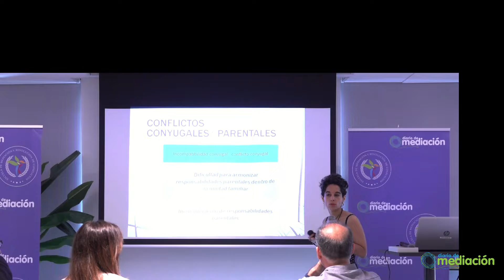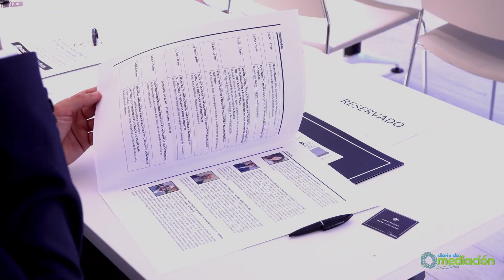Así se vivió el Encuentro de Mediadores Familiares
Resumen del I Encuentro de Mediadores Familiares sobre violencia filio-parental celebrado en Madrid el 22 de junio.